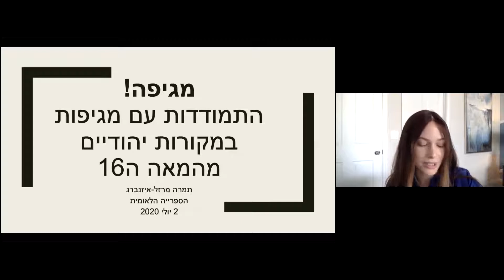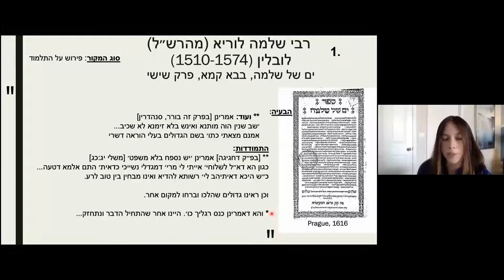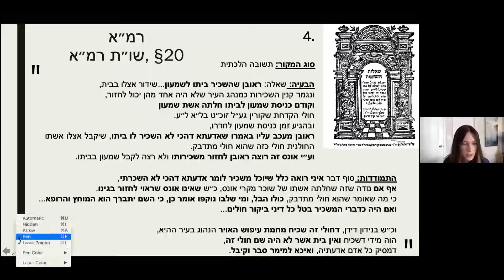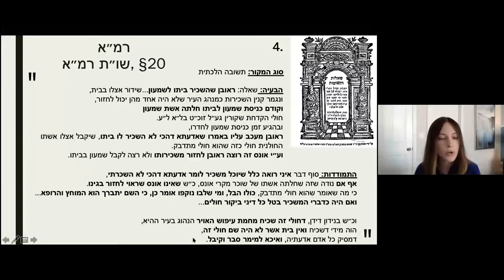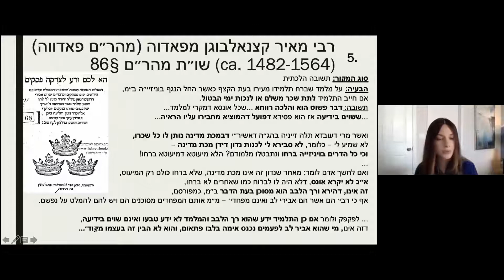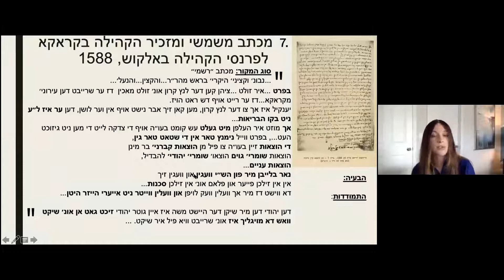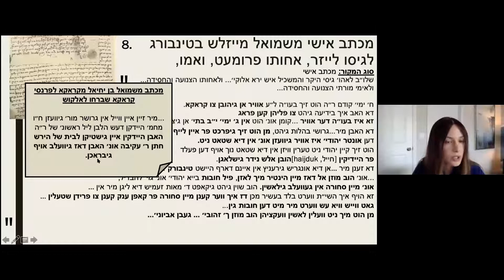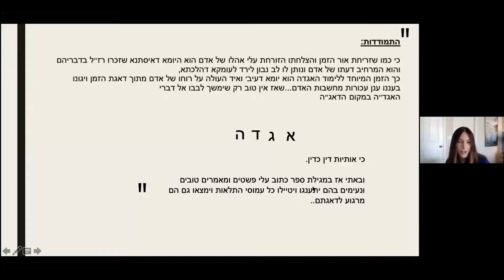מגיפה!!! התמודדות עם מגיפות במקורות יהודיים מהמאה ה-16. ד"ר תמרה מרסל אייזנברג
שיעורי בית- חוקרים מזמינים את הקהל להצצה אל מחקרם

מגיפה!!! התמודדות עם מגיפות במקורות יהודיים מהמאה ה-16. ד"ר תמרה מרסל אייזנברג, אוניברסיטת הרווארד, ארה"ב